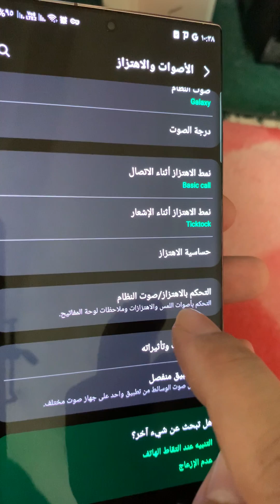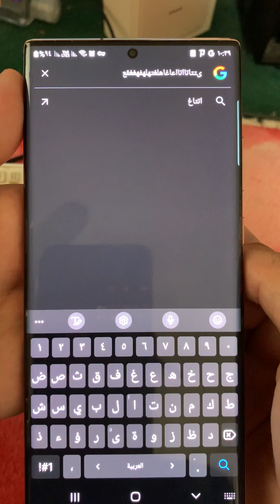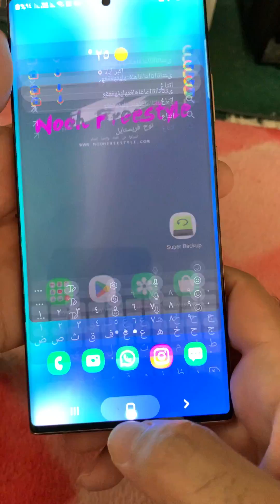طريقة تشغيل او إيقاف صوت لوحة مفاتيح هاتف سامسونج |كيفية تفعيل او تعطيل اصوات الكيبورد هاتف Samsung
اقرأ ايضا 4 طرق لإيقاف صوت لوحة مفاتيح Samsung

كيفية ايقاف صوت لوحة المافتيح لهاتف سامسونج
كيفية منع هاتف سامسونج من اصدار صوت اثناء الكتابة على الكيبورد
طريقة منع اصدار اصوات اثناة الكتابة على كيبورد هاتف سامسونج
ايقاف اصوات الكتابة بالكيبورد في هاتف Samsung
طريقة تشغل وايقاف تشغيل صوت لوجة المفاتيح Samsung
كيف اظهار اصوات الكيبورد Samsung
كيفية اظهار صوت لوحة المفاتيح لجوال Samsung
كيف منع اظهار اصوات لوحة المفاتيح في جوال Samsung